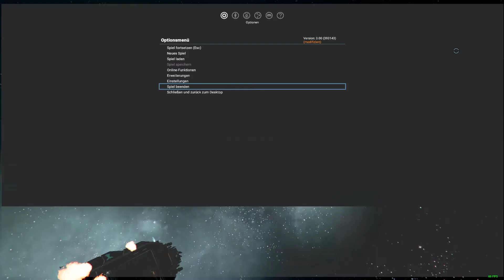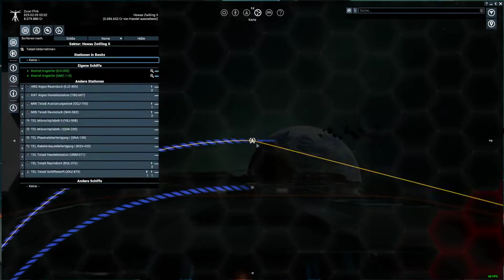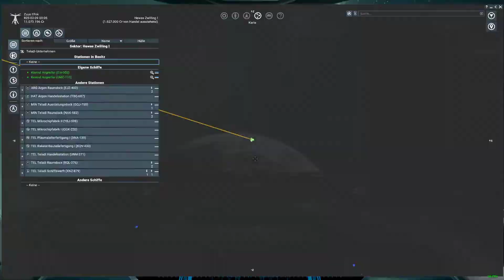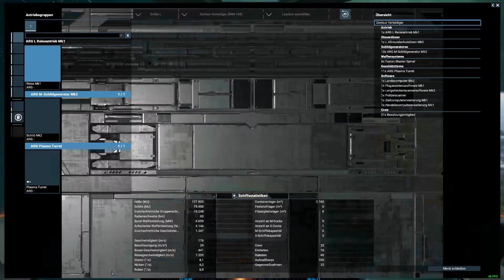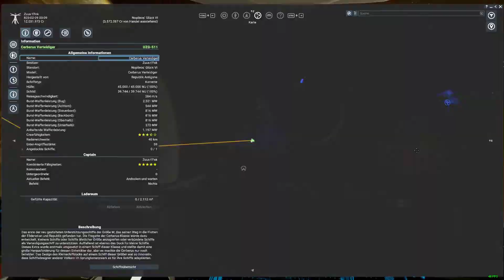Schwieriger als Gedacht - X4 Foundations #8 Split Vendetta DLC [German Lets Play]